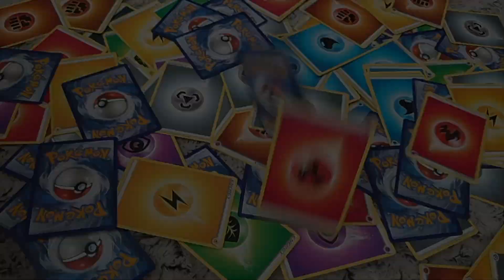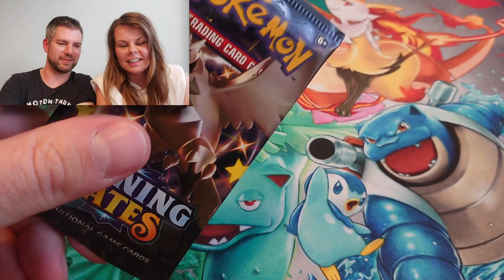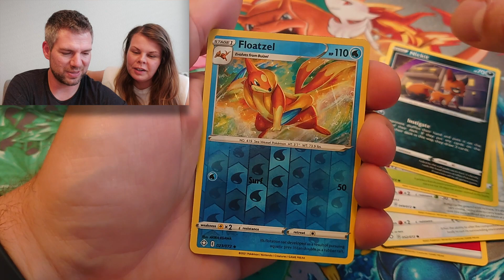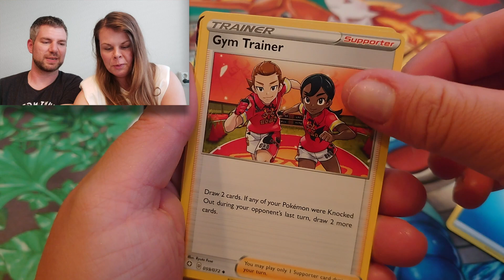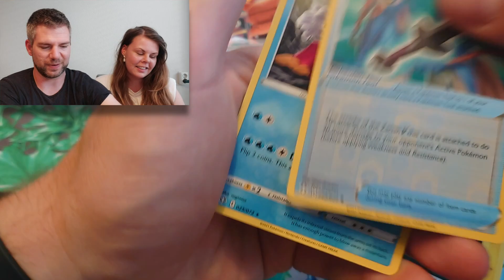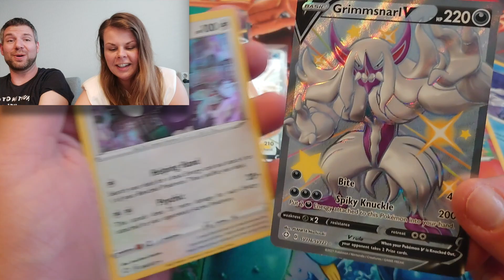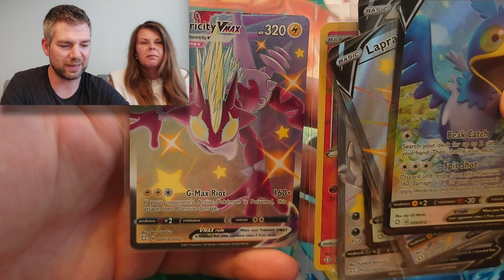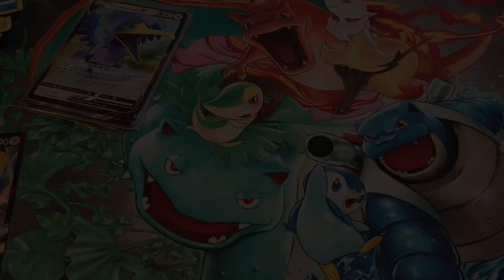Op zoek naar shiny Charizard Vmax in de Pikachu V box case battle FINALE met Alice! (Pokémon TCG)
In deze korte reeks openen Alice en ik een héle case Shining Fates Pikachu V boxen op zoek naar de shiny Charizard Vmax. Deel drie: pullen we hem eindelijk? ✨
Timestamps:
00:00 - Intro
00:30 - Mededeling
01:02 - Spellendag
01:28 - Pikachu V box opening
02:03 - Pack selectie
02:41 - Opening
10:13 - Pulls
11:46 - Outro